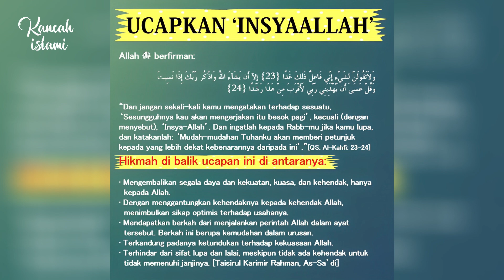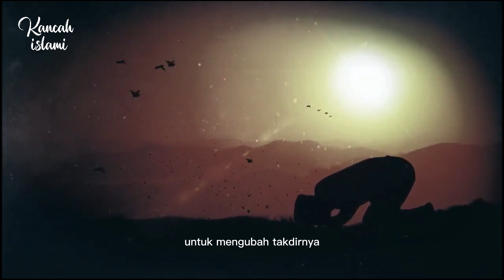Di Balik Makna Insyaallah yang Sering Disalahpahami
Bismillahirrahmanirrahim,
bagi muslim tentu sudah tidak asing dengan ucapan Insya Allah. Ucapan ini bahkan sangat sering digunakan dalam kehidupan sehari-hari. Misalnya ketika dalam suatu forum pengajian yang dilakukan rutin setiap minggu. Kemudian pembicara atau ustaz mengucapkan Insya Allah kepada jemaah untuk pertemuan yang akan digelar berikutnya. Dalam majelis ilmu yang saya ikuti, guru-guru kami maupun sahabat-sahabat kami selalu mengucapkan insya allah dalam semua kegiatan yang dilakukan karena kepastian itu hanya milik allah Subhanahu wa ta'ala.
namun istilah ini tidak jarang disalahartikan. Seperti ketika mengucapkan Insya Allah untuk membuat suatu janji kemudian di hari berikutnya tidak menepati apa yang telah diucapkan. Ini adalah sesuatu yang salah.
al-Qur'an surah Al-Kahfi ayat 23-24
وَلا تَقُولَنَّ لِشَيْءٍ إِنِّي فَاعِلٌ ذَلِكَ غَدًا (23) إِلا أَنْ يَشَاءَ اللَّهُ وَاذْكُرْ رَبَّكَ إِذَا نَسِيتَ وَقُلْ عَسَى أَنْ يَهْدِيَنِ رَبِّي لأقْرَبَ مِنْ هَذَا رَشَدًا (24)
Dan jangan sekali-kali kamu mengatakan terhadap sesuatu, "Sesungguhnya aku akan mengerjakan itu besok pagi, kecuali (dengan menyebut), 'Insya Allah'." Dan ingatlah kepada Tuhanmu jika kamu lupa, dan katakanlah, "Mudah-mudahan Tuhanku akan memberiku petunjuk kepada yang lebih dekat kebenarannya daripada ini.”

TAFSIR Surat Al-Kahfi Ayat 23 dan ayat 24
Beberapa orang quraisy bertanya kepada nabi tentang roh, kisah penghuni gua dan kisah zulkarnain. Nabi Muhammad menyuruh mereka datang besok pagi dan beliau menjanjikan akan menceritakan kepada meraka peristiwa ini. Allah memberi pelajaran dalam ayat ini, dan jangan sekali-kali engkau mengatakan terhadap sesuatu, yakni menjanjikan akan memberikan jawaban terhadap pertanyaan atau melakukan sesuatu dengan berkata aku pasti melakukan itu besok pagi, kecuali engkau janjikan hal itu dengan mengatakan insya Allah, yakni jika dikehendaki Allah. Dan ingatlah kepada tuhanmu apabila engkau lupa mengaitkan janjimu dengan kehendak Allah, begitu engkau ingat, kaitkanlah janjimu itu dengan mengatakan insya Allah dan katakanlah wahai nabi Muhammad, mudah-Mudahan tuhanku akan memberiku petunjuk kepadaku untuk menjelaskan sesuatu kepada yang lebih dekat kebenarannya daripada ini, yakni dari kisah penghuni gua dalam memberi petunjuk kepada kenabianku.
Setelah memberikan tuntunan kepada nabi Muhammad, ayat ini meneruskan kembali kisah penghuni gua. Dan mereka tinggal dalam gua dalam keadaan tertidur di dalamnya selama tiga ratus tahun menurut perhitungan tahun syamsiah yang digunakan kaum yahudi dan nasrani dan ditambah sembilan tahun jika dihitung menurut perhitungan tahun qamariah yang digunakan oleh penduduk negeri mekah saat itu. (tafsir ayat 23 sampai 24 )

Allah Subhanahu wa Ta'ala memberi petunjuk kepada Rasul-Nya tentang etika bila hendak mengerjakan sesuatu yang telah ditekadkannya di masa mendatang, hendaklah ia mengembalikan hal tersebut kepada kehendak Allah Subhanahu wa Ta'ala Yang mengetahui hal yang gaib, Yang mengetahui apa yang telah terjadi dan apa yang akan terjadi, dan yang mengetahui apa yang tidak akan terjadi, seandainya terjadi bagaimana akibatnya.
Insya Allah bukan untuk ucapan basa-basi atau alasan yang dinilai lebih sopan ketika menunjukkan sikap ketidakteguhan dari janji yang telah dibuat. Insya Allah mengandung sikap tawaduk. Di mana Insya Allah membawa manusia pada kesadaran tauhid bahwa hanya Allah tempat bergantung pada segala sesuatu.
Selain itu, arti Insya Allah juga dapat dipahami bahwa manusia mempercayai adanya takdir Allah. Di mana Allah yang menentukan setiap takdir hambanya di dunia. Namun kembali lagi, Allah masih memberikan kesempatan untuk mengubah takdirnya selama manusia berusaha dengan sungguh-sungguh, berdoa, dan berserah diri kepada-Nya.
Sejenak berpikir bahwa kita adalah insan yang banyak sekali ketidakmampuan, untuk itu saya ucapkan maaf apabila ada kesalahan kata. Kebenaran hanya datang dari Allah dan Kesalahan datang dari manusia itu sendiri. Wassalamu'alaikum warahmatullahi wabarakatuh.